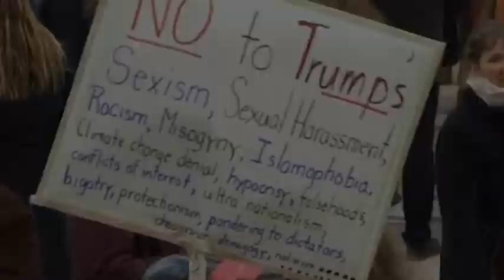Код доступа. - Эфир 28.12.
Эфир 28.12, в четверг, в 20:45
на телеканале "Звезда"